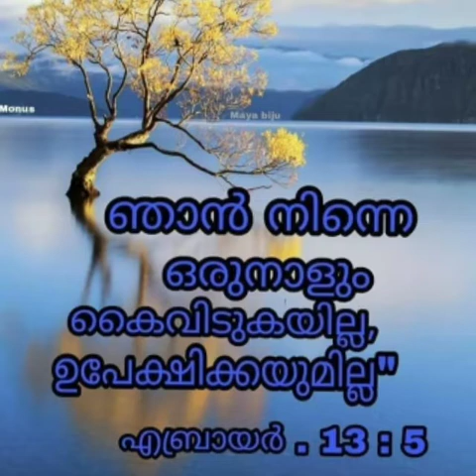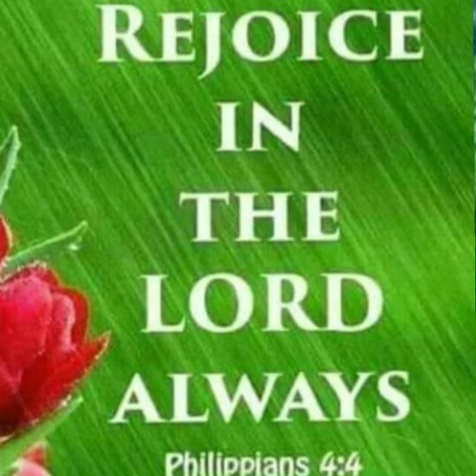16 June 2020